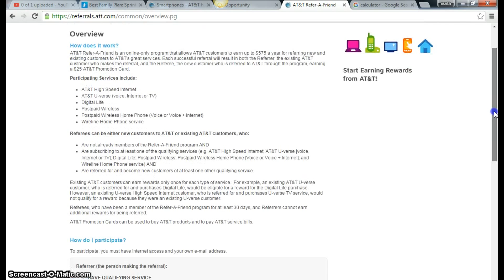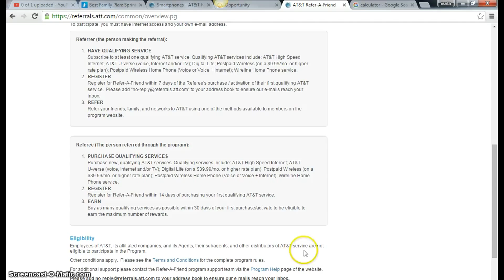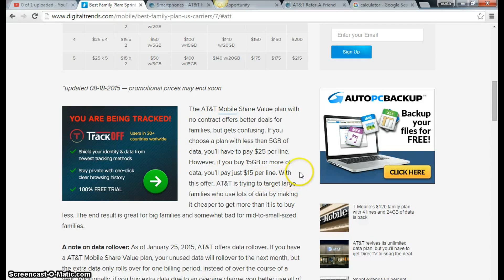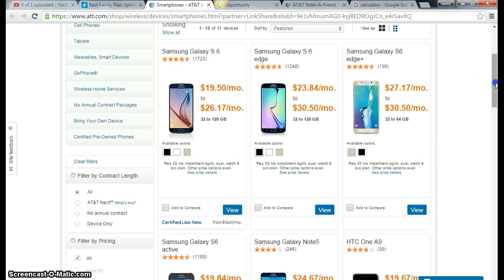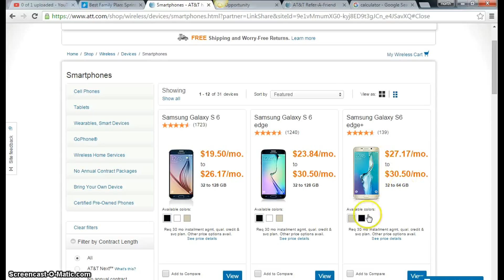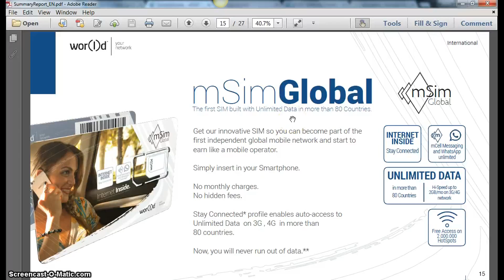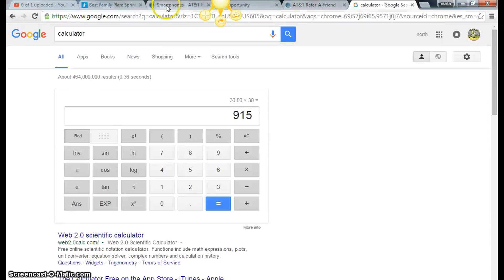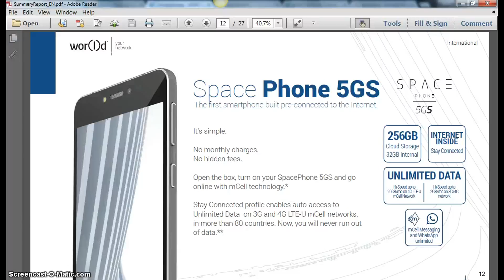ATT EXPOSED BY NORTHSIDE TECHNOLOGY ON 1-14-2016!!!